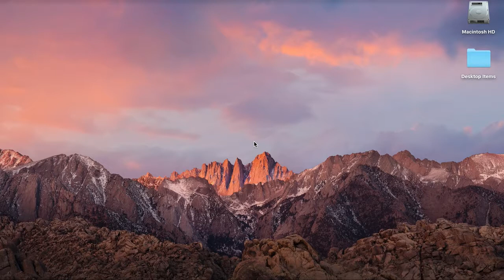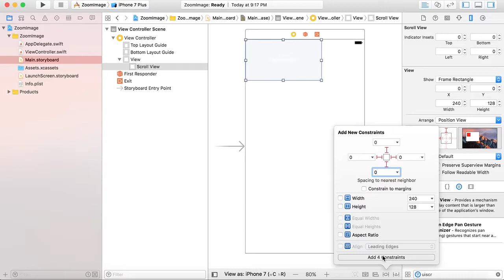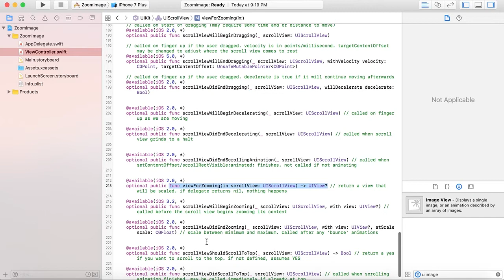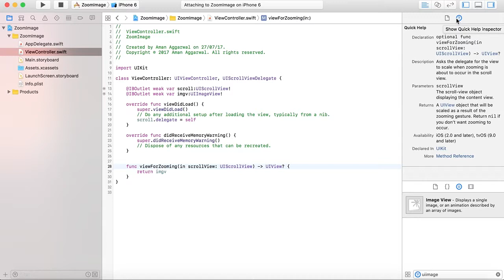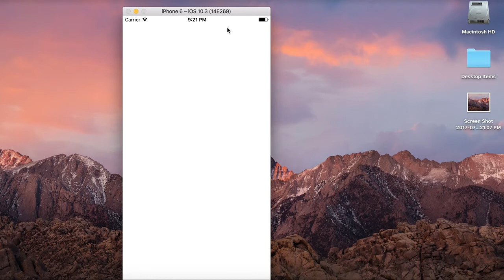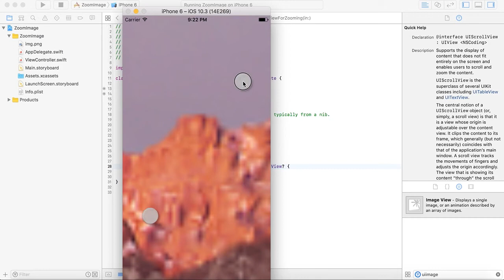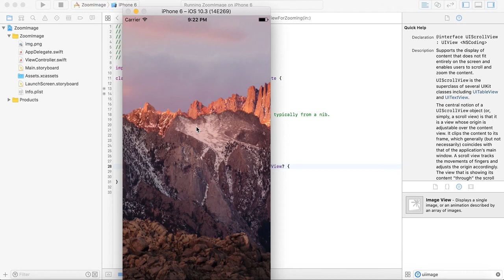Programmatically Zoom in zoom out image in swift tutorial + Xcode 8.3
Learn how to make image zoom in and zoom out feature in iOS app development.

In this video tutorial, we learn how to create image zoom in and zoom out using UIImageView and UIScrollView in Xcode in swift development language.

Also for any future tutorial  or your feedback, do comment on the video.